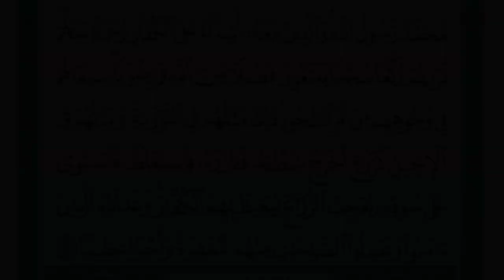Surat Al Fath Maher al Muaiqly سورة الفتح مكتوبة ماهر المعيقلي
الحقوق محفوظة لقناة على مكث @Alamokth